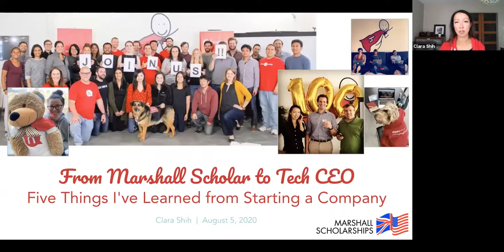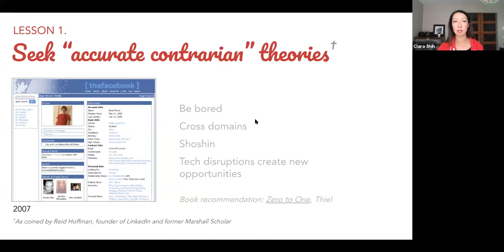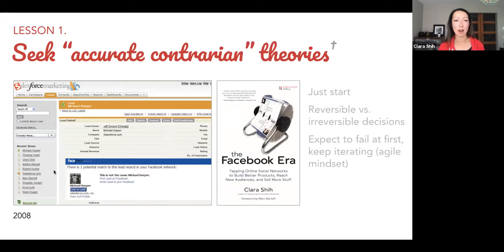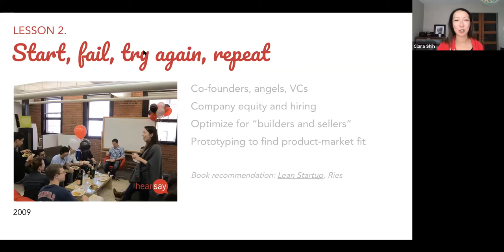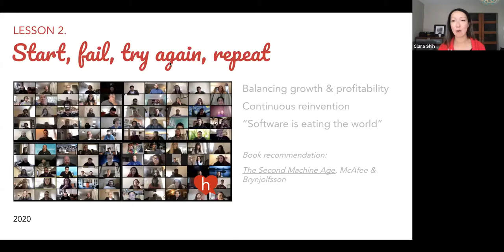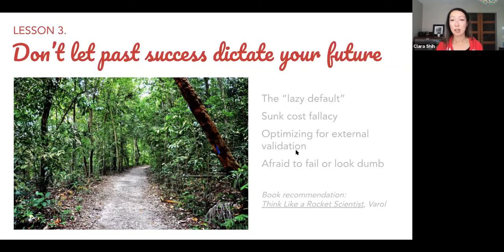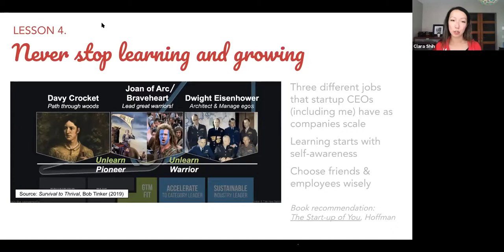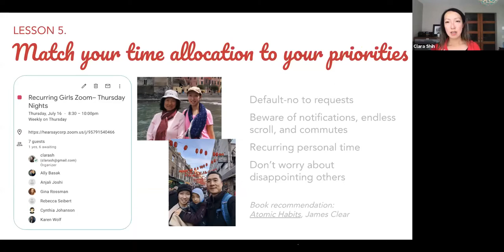Marshall Hangout Clara Shih 5 August 2020 Trim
Entrepreneurship Lessons Learned- From Marshall Scholar to Tech CEO: Five Things I've Learned from Starting a Company